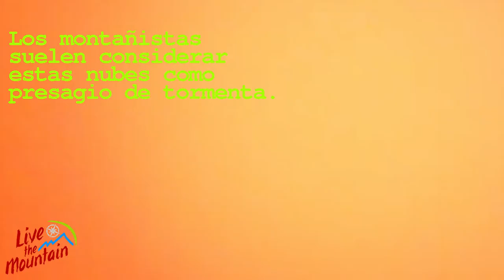Nube Lenticular sobre la Iztaccíhuatl